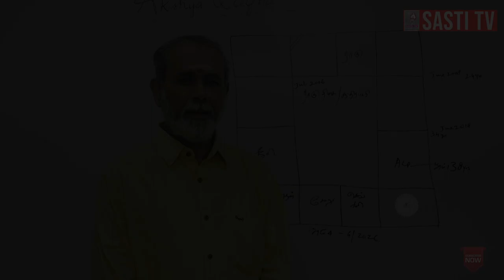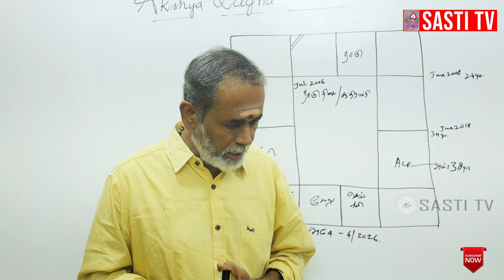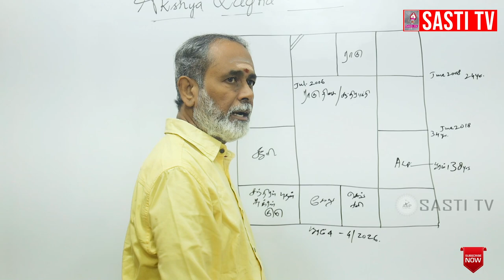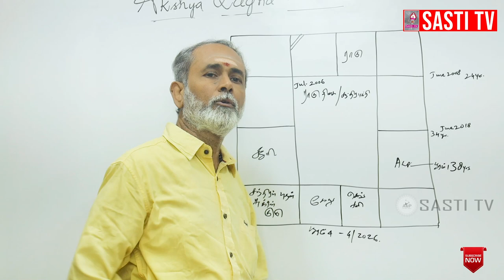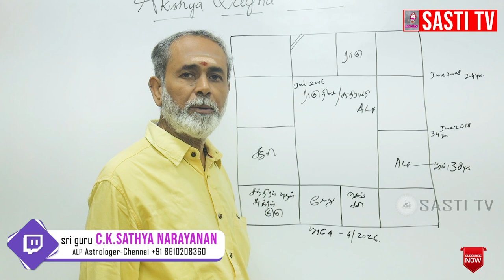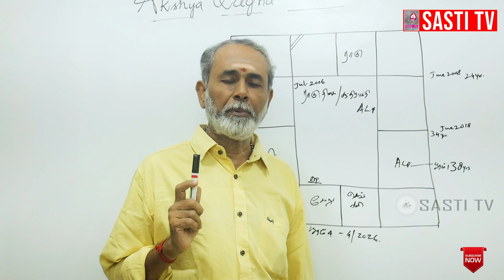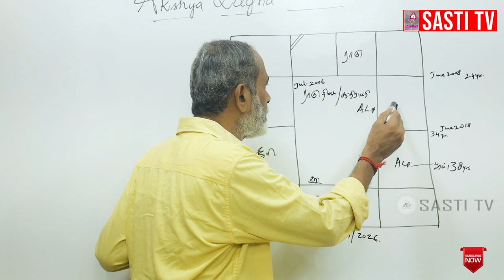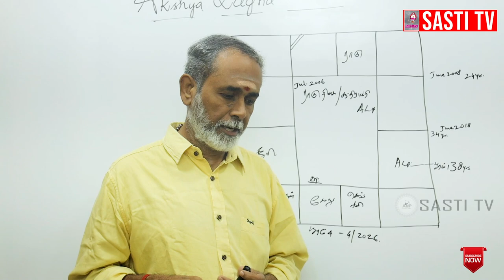இது வரை ஏன் திருமணம் நடக்கவில்லை ?